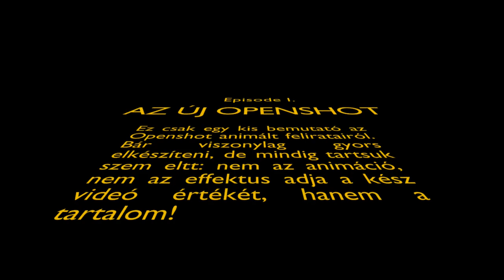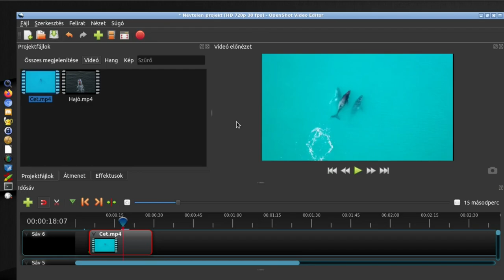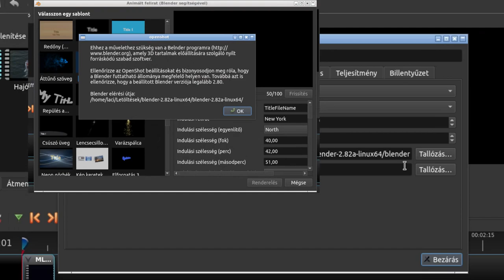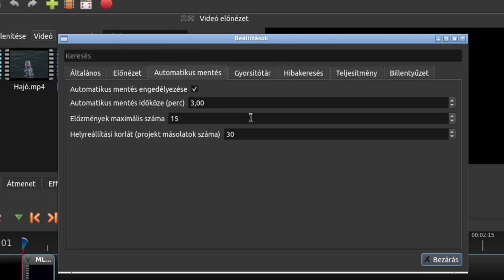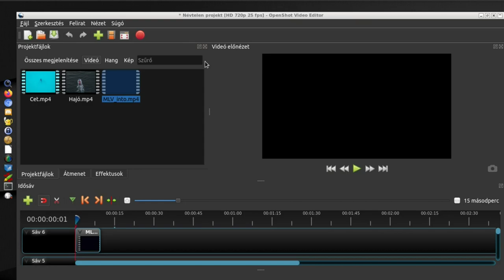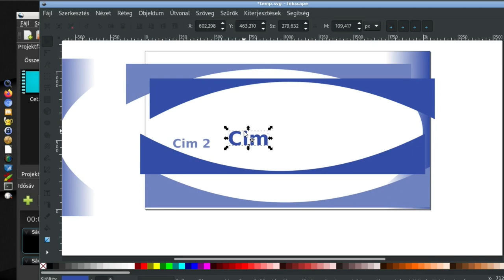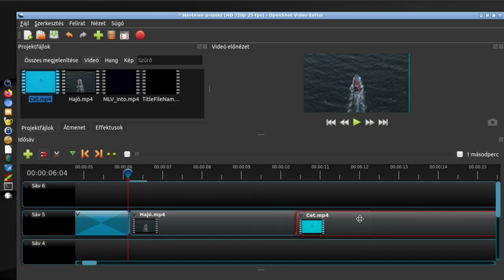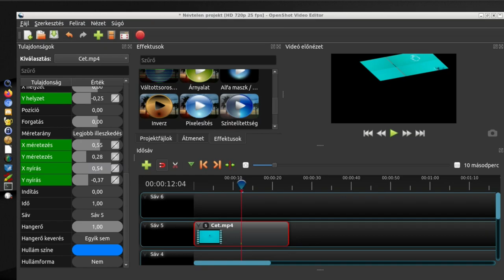OpenShot - a videóvágó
A mai Magyar Linux Videóban az OpenShot videóvágó programot mutatom be, de valóban csak egy gyors bemutatás erejéig. Az OpenShot program nagyon alkalmas olyanoknak, akik kisebb tudású, egyszerűbb szerkesztőt keresnek. Mindent tud, ami kell: vághatsz, átmeneteket és effekteket használhatsz. A feliratozó része, illetve animált felírat készítője sok sablont ad, így csak pár paramétert kell megváltoztatni az attraktív eredményhez.

Jó Linuxozást!